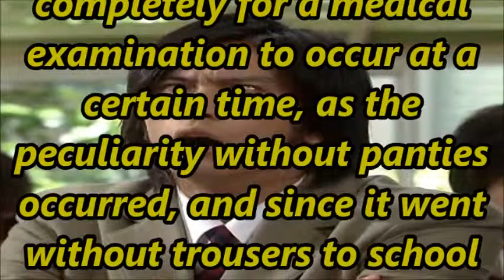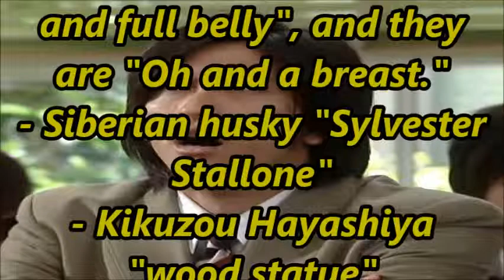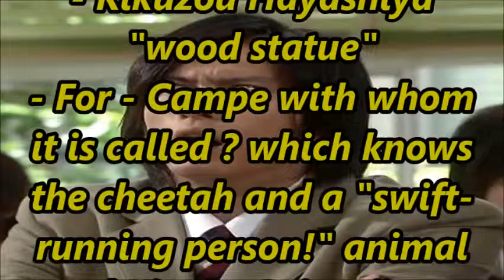Japanese Idol"Tomoya Nagase" is nature!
Tomoya Nagase made the natural remark.
Those interested need to look at lower information!